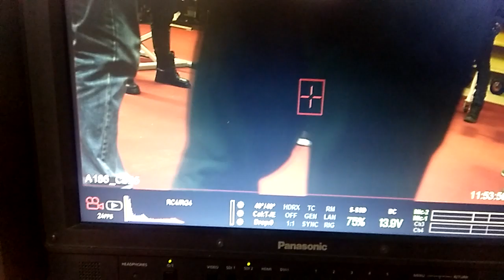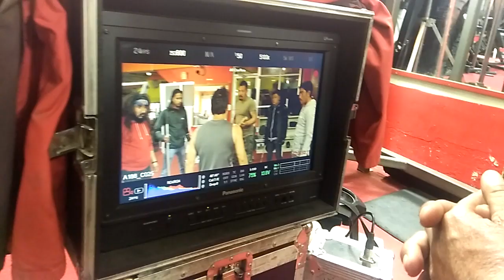नायक प्रज्वल गिरी र निता सोच चलचित्रमा रोमान्टिक मुडमा सगै देखिए ft.Best Actor 2019 Prajwol Giri.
Best Actor Of The Year 2019 Actor Prajwol Giri.
Soch सोच || New Nepali Movie Shooting Report Ft.Actor Prajwol Giri,Nita Dhungana,Pujan Sing,Dhrbindra Achriya
Director:Prabhkar Prakash.
Start Cast: Prajwol Giri, Neeta Dhungana, Bisal Pahadi,Pujan Sing, Dharbendra Achriya,Sonick Bastola etc...